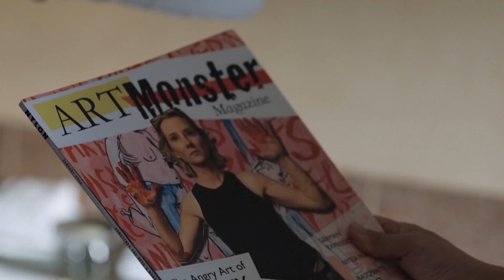Catfight - Trailer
The rivalry between two former college friends comes to a head when they both attend the same glamorous event.

Starring Sandra Oh, Anne Heche, Alicia Silverstone, Amy Hill, Myra Lucretia Taylor, Ariel Kavoussi.

Written and directed by Onur Tukel.
Produced by Gigi Graff and Greg Newman.